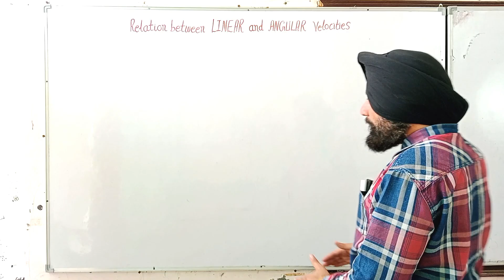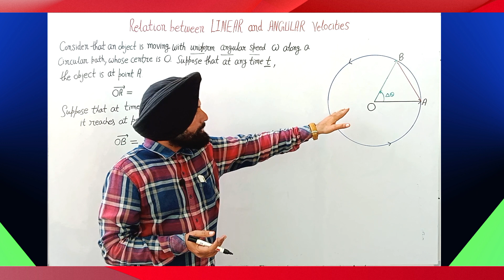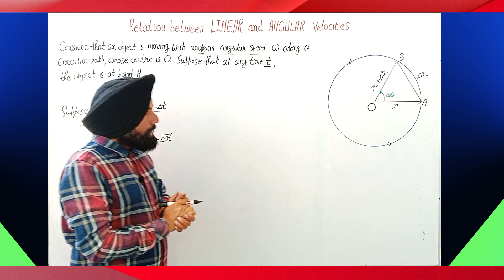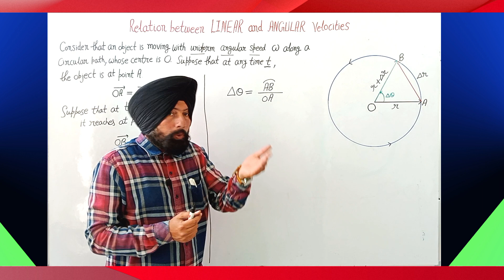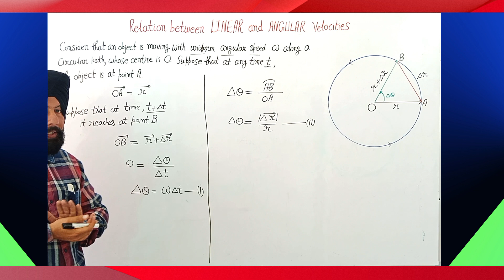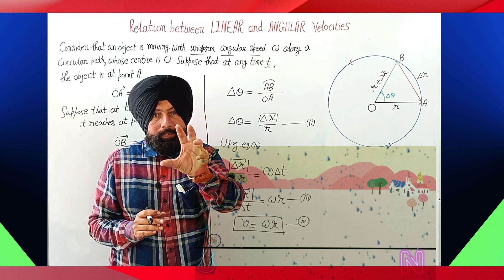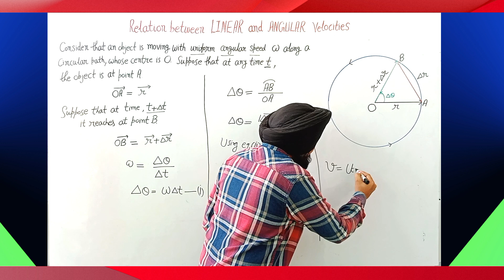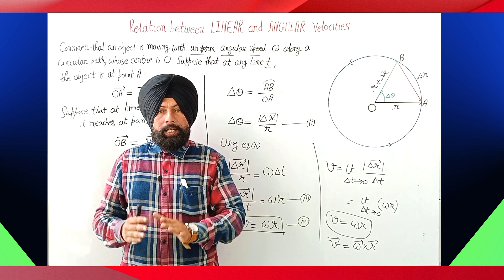Eleven class physics, chapter 3 motion in a straight line 😊